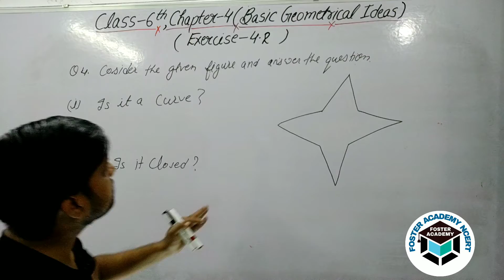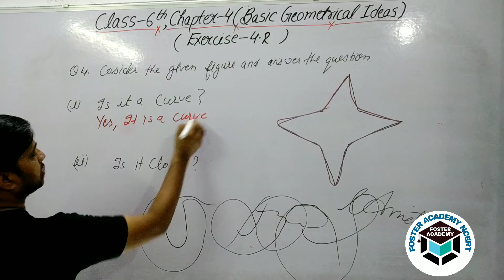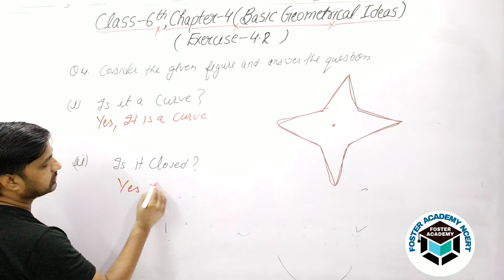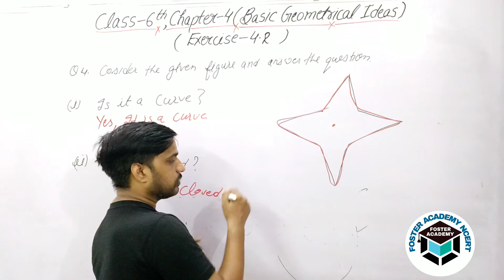Q- 4, Ex-4.2, Chapter-4, (Basic Geometrical ideas)| Class-6, Maths, NCERT | By Amit Sir